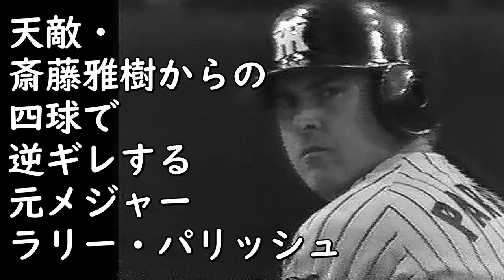天敵・斎藤雅樹からの四球で逆ギレする元メジャー・パリッシュ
■使用BGM  『Savior Search』～Youtube Audio Libraryより